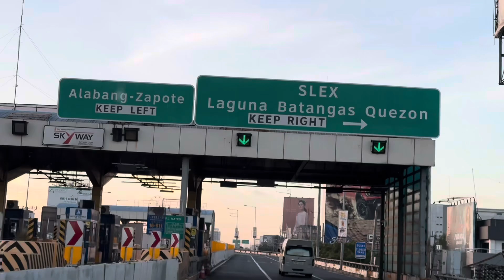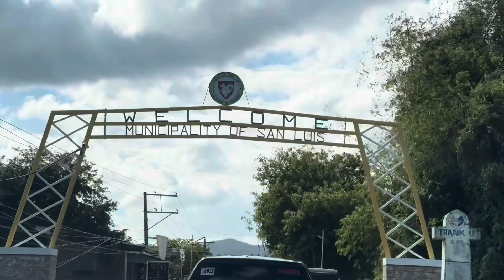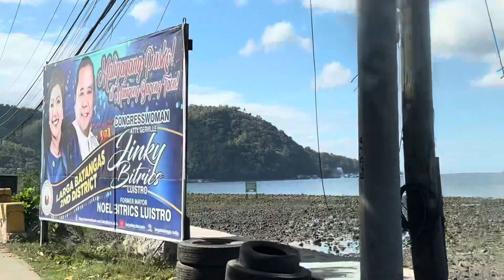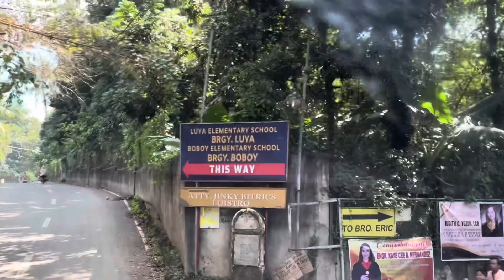Trip to Batangas